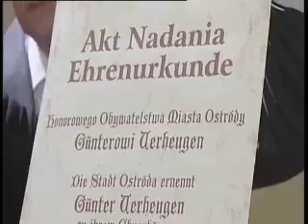39 edycja Międzynarodowych Targów Meblowych w Ostródzie w Kronikach Targowych TVP cz.4 Olsztyn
Materiał TVP Olsztyn